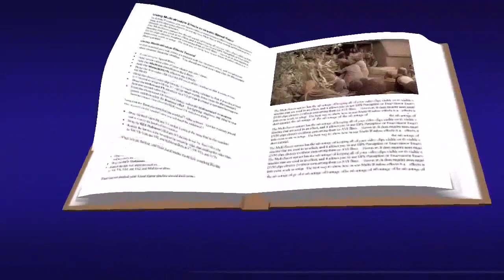lucas 11, 15-26 evangelio octubre 07 2022